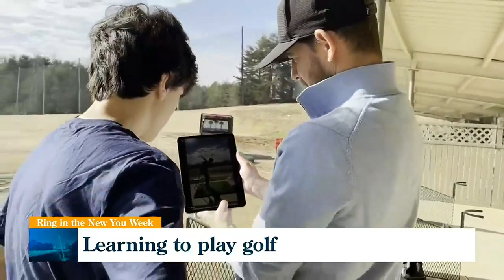Learning to play golf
Jay Haas, Jr. talks about the impact golf has for anyone wanting to improve their game at the Haas Family Golf Center.